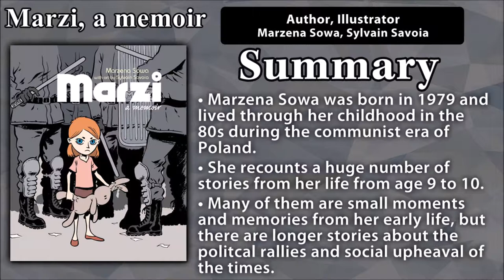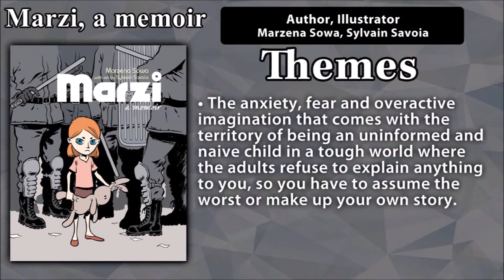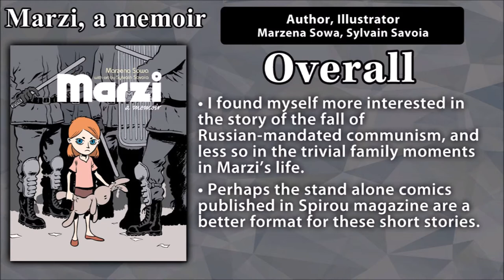Graphic Novel Review - Marzi, a memoir